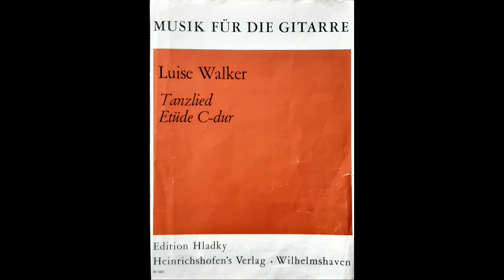Tanzlied - Luise Walker 1953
Nahezu in Vergessenheit geraten sind die Kompositionen der österreichischen Gitarristin und Professorin Luise Walker. Hier eine der etwa ein Dutzend verlegten Kompsitionen "Tanzlied".